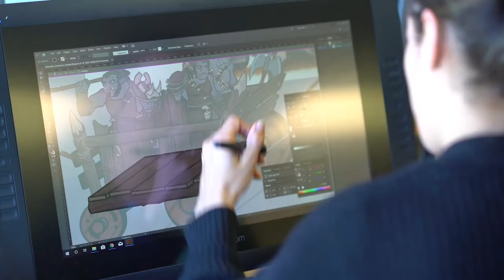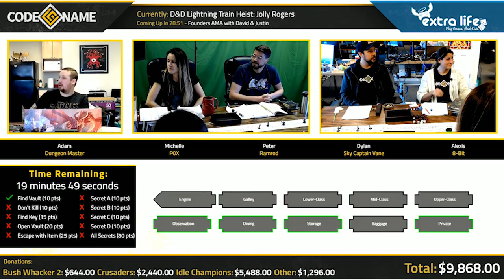Introducing Vizier, the Steller's Jay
Idle Champions partnered with the Washington-based charity Take This and their ambassador, Amy T Falcone, to release the Vizier the Steller's Jay Familiiar.

Vizier is a Steller's Jay companion and familiar to Walnut Dankgrass, a Wood Elf Druid on Acquisitions Incorporated: The "C" Team played by Amy T Falcone. Vizier loves nothing more than to follow Walnut around and throw insults at her.

Through August 27th, 2019, all net proceeds from the Vizier the Steller's Jay Familiar DLC pack go towards Take This in support of AFK Rooms at PAX events and mental health awareness.